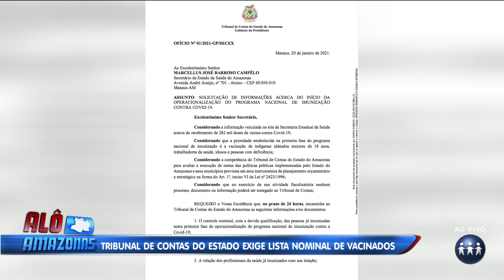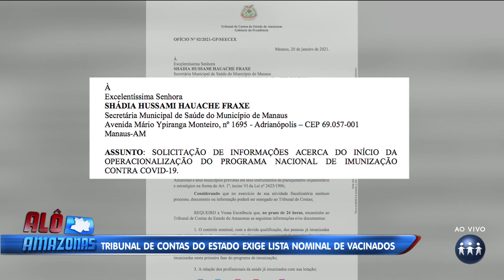COVID-19: TCE-AM EXIGE LISTA NOMINAL DE VACINADOS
O Tribunal de Contas exige a lista nominal de vacinação do Governo Estadual e Prefeitura de Manaus em 24 horas. Confira mais informações na reportagem:

O Alô Amazonas é exibido às 10h30 (horário de Manaus) de segunda a sábado, na TV A Crítica em Manaus (TV Aberta 04 | Claro TV 514) e em Belém (Canal 40.01)